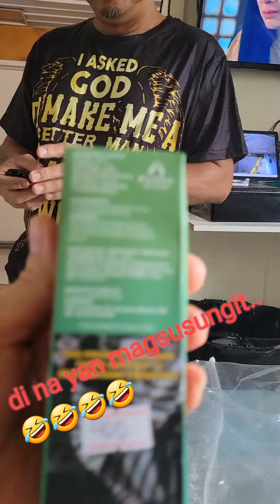happy hubby...happy life!!🤣🤣🤣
happy na si sunget...daming imbak ng yosi at may bonus pa n vape🤣🤣🤣. mala dragon na naman!!😂😂😂 salamat sa nakausap ko sa shop ng foghouselian da best ung mosmo vape🥰🥰😁😁😁...